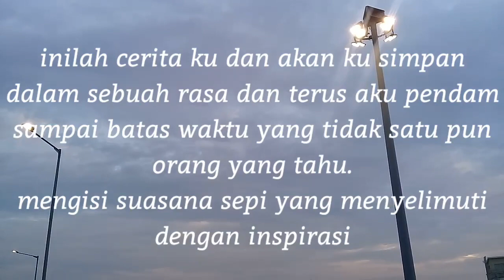WUJUD BARU !!! MUJI JAYA x-tramz setelah menyandang nickname baru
assalamualaikum wr.wb. salam sahabat busmania dan salam transportasi umu di manapun kalian berada untuk video kali ini kita melihat langsung bus muji jaya xtramz yang lama tidak bertemu dan inilah wujud terbaru setelah menyandang nickname baru nya yaitu ride the win atau juara sejati yang saat ini di nahkodai edi kipli konon menurut edi kipli muji jaya ride the win akan segera di beri acesoris terbaru termasuk lampu strobo ,setelah di tinggalkan mas bagus xtramz muji jaya banyak sekali perubahan wujudnya